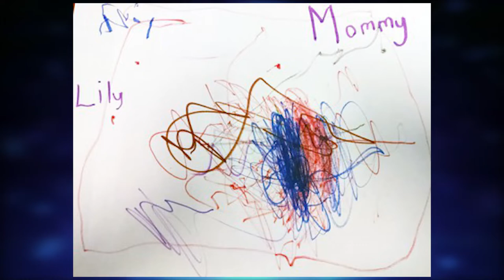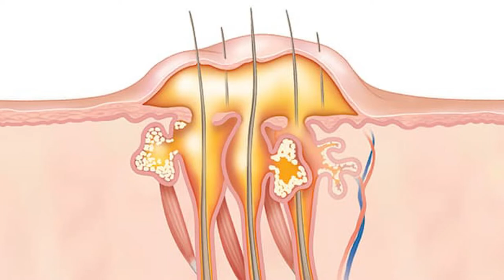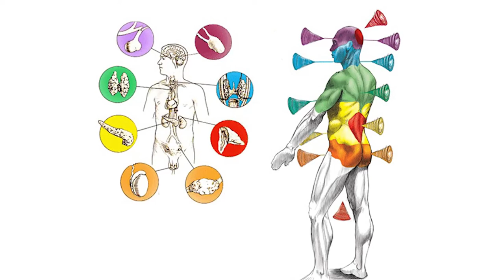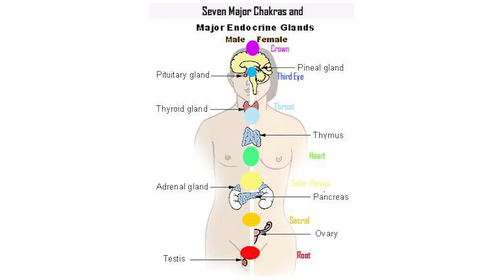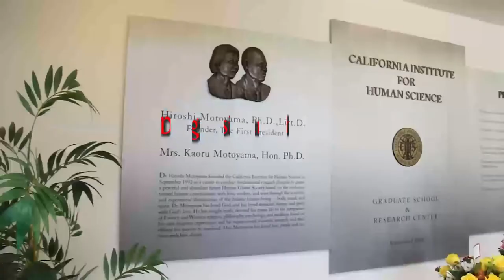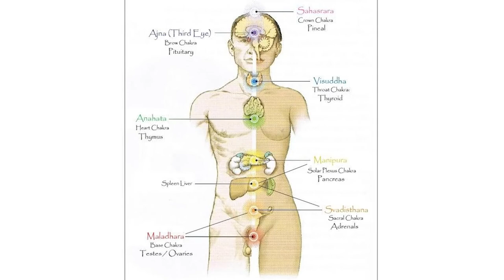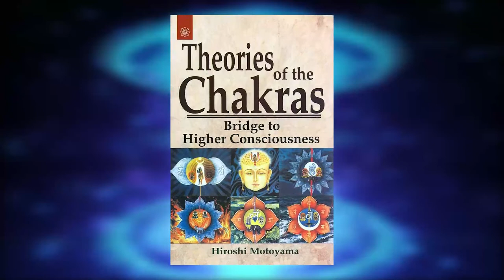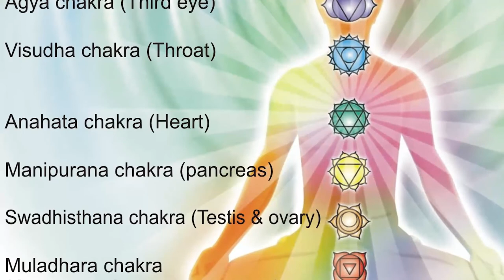Diagnosing illness using "auras" and "bridges"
In order to actually cure illness, one must know the cause. If only the symptoms are addressed, there may be temporary relief or even the apparent disappearance of symptoms, because they have been suppressed, but there will never be a cure. If you have to use or take medicines on a continuous basis, then you have not been cured, and the cause - a pathogen of some sort or other environmental problem such as smog, smoke, toxins, lack of nutrients or even radiation will continue to cause the illness. There are some sensitives able to diagnose that someone is ill and pinpoint the problem. They can do it using the patient's 'aura', or by using a ‘bridge’ - hair, an article of clothing, - something the patient has handled. Frances Farrelly, for example, worked remotely using blood as the bridge. And she worked with doctors on an official basis, because non invasive diagnosis has enormous advantages over exploratory surgery, biopsies or X rays. This video explores some extremely well known healers - Edgar Cayce, Dora van Gelder Kunz, Barbara Brennan and Dr Hiroshi Motoyama for example and explains how they diagnosed illness. We also introduce the guest videos we have provided in the playlist, where people demonstrate their abilities.

CREDITS

For more details on the people mentioned in this video and observations please follow these links
Democritus

PAINTINGS
Leyendecker – Hair
Mary Cassatt – A number of paintings
Lady Lilith - Rossetti

Real Human Aura Recordings___ Bioenergy Fields Filmed By Scientists

California Institute for Human Science, Encinitas CA

Aura and biofield diagnosis, cosmic energy healing

Hospital Stock Footage | Health | Doctor | Free HD Videos - No Copyright VFN

MUSIC

00:00 Rain Fuse - French Fuse
00:59 Interplanetary Alignment - NoMBe
02:38 Venkatesananda - Jesse Gallagher
07:20 Sleepy Hollow - E's Jammy Jams
11:57 Song of Sadhana - Jesse Gallagher
15:50 Rain Fuse - French Fuse